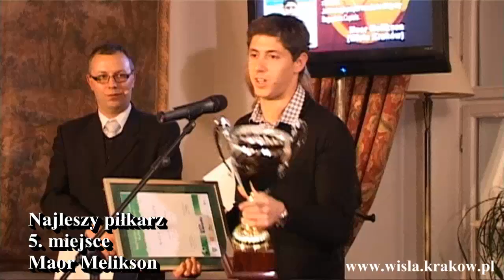Wilk, Czekaj i kibice wyróżnieni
W 17. plebiscycie Gazety Krakowskiej, Radia Kraków, Małopolskiego Związku Piłki Nożnej i Urzędu Miasta Krakowa wśród piłkarzy triumfował Cezary Wilk. Za odkrycie roku 2011 w Małopolsce uznano Michała Czekaja, zaś nagrodę Jasna Strona Futbolu otrzymało Stowarzyszenie Kibiców Wisły Kraków. Zapraszamy do oglądania wideo z uroczystości wręczenia nagród wyróżnionym.